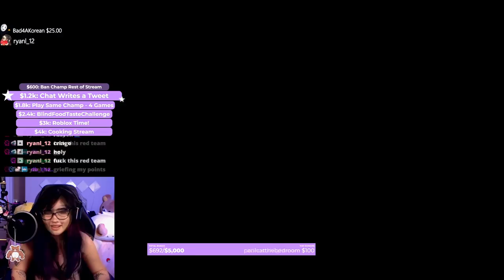MY TWITCH CHAT WON'T STOP CALLING ME CRINGE?!?! | YourPrincess